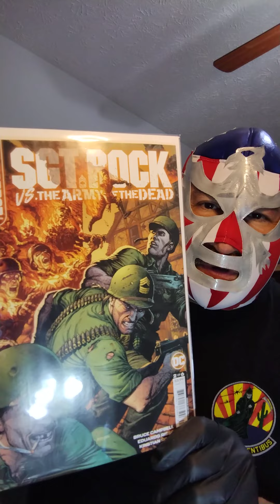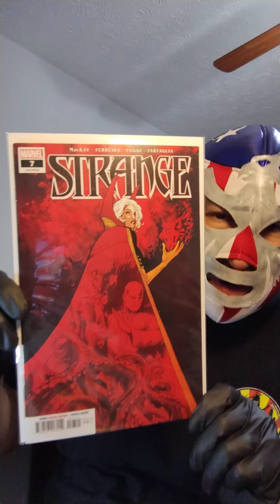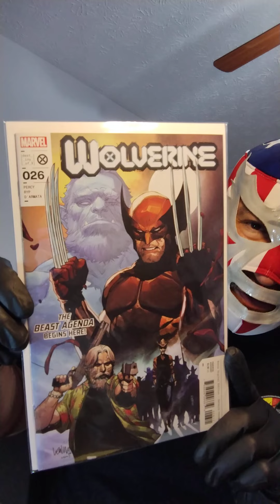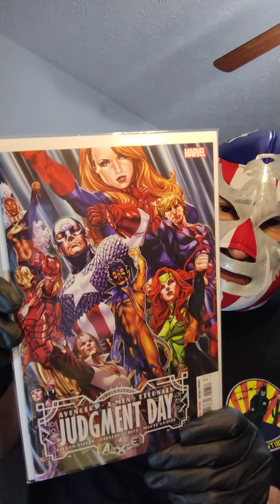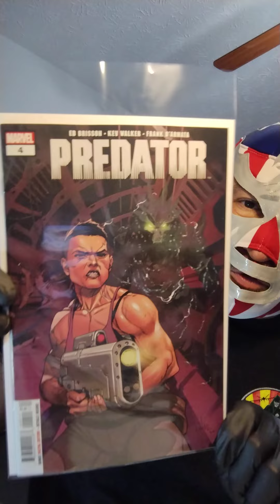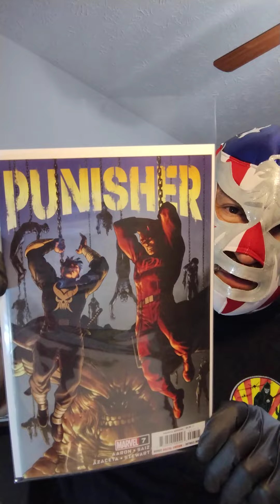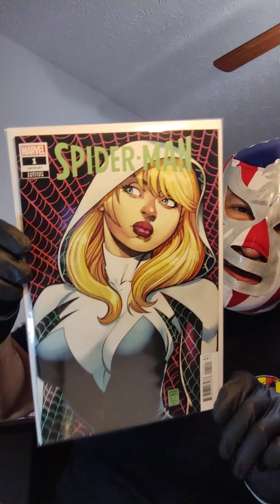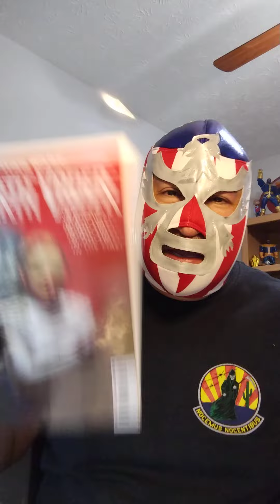Top(fatal) five | Weekly Pulls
The O.G. shows us his top five SGT. Rock vs. The Army of the Dead, DC vs. Vampires, Strange, Wolverine, and Judgement day. Weekly Pulls The Joker, Predator, Deadpool, Punisher, Secret Invasion, She-Hulk, The Mandalorian, Spider-Man, and Darth Vader.